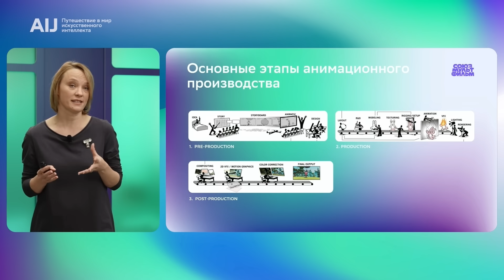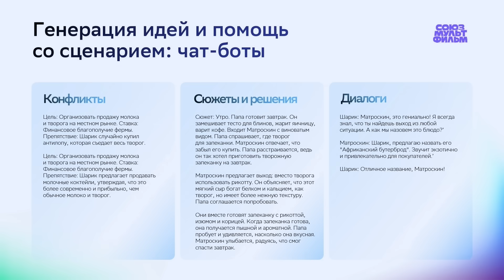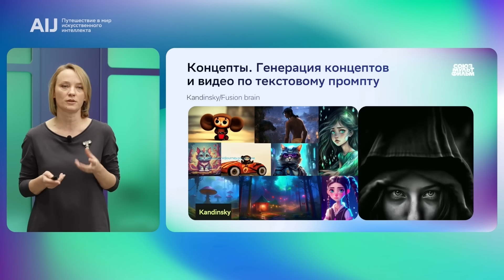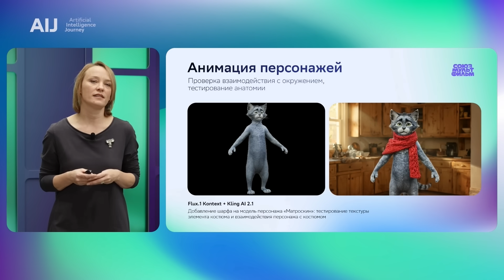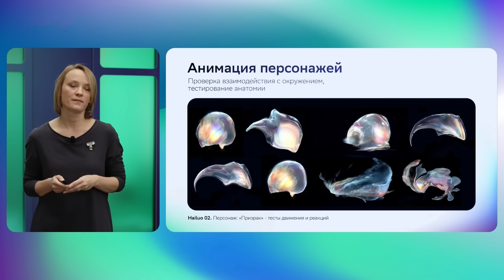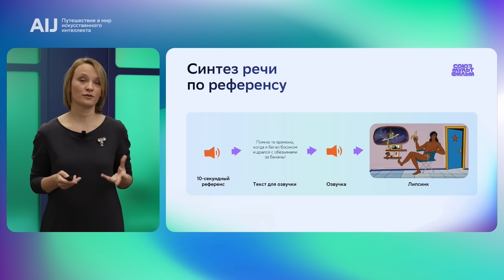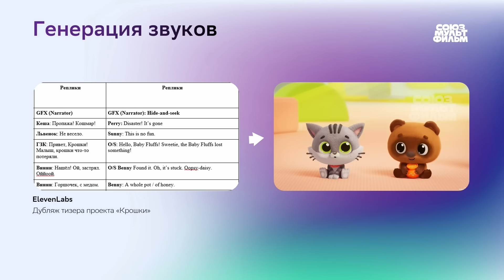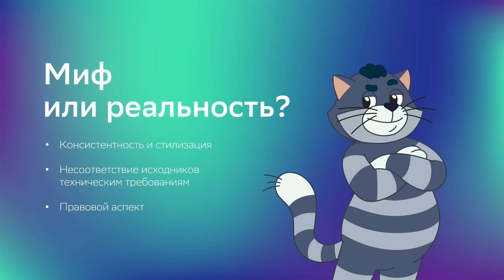AI Reels - Life with AI | AI in Animation | AIJ 2025 (12+) | English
Speaker — Anna Moriakova, SMF Animation

The session is summarized using GigaChat:

The main point of discussion was the integration and application of Artificial Intelligence (AI) in various stages of animation production. The speaker highlighted how AI can assist in automating tasks, enhancing efficiency, and improving the overall quality of animation projects without replacing human creativity but rather complementing it. Specific examples included AI's role in scriptwriting, animatic creation, character and background design, 3D modeling, animation, and dubbing.